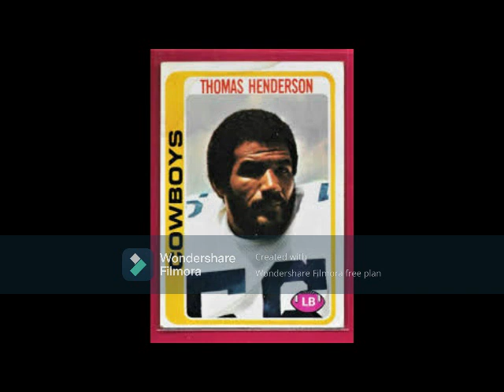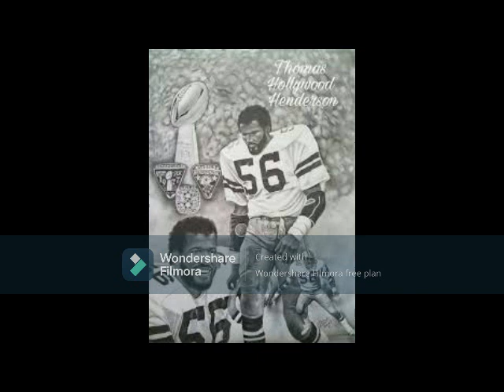The Life and Times of Hollywood Henderson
His defensive greatness on the field for the Cowboys faded away quickly in the late 1970s because of his battles with cocaine and other demons, but he eventually cleaned up his life by giving back any way he knew how in one of the greatest personal comebacks in NFL history